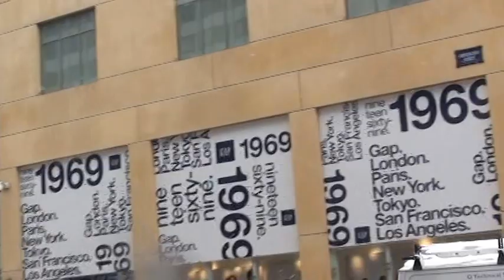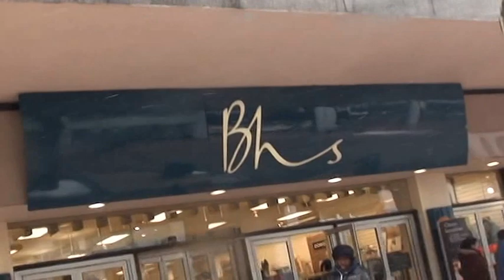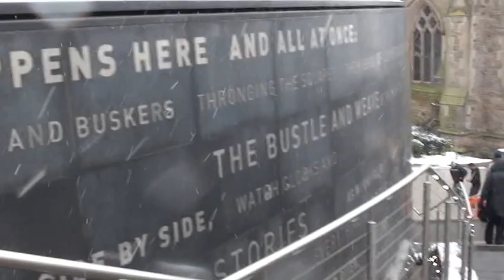Birmingham city centre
Birmingham, City Centre, from Church to Pallasades and then to Bull Ring market (near ancient church).